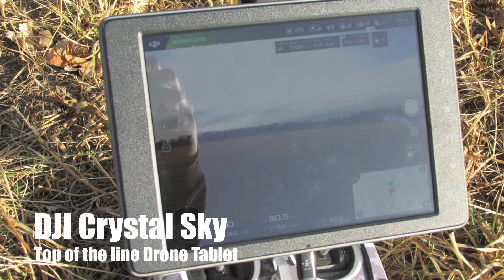Tablets for Flying Drones - Daylight Viewable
Any phone should work to fly a drone. So long as it's not sunny when you fly. Screen glare is huge problem when flying. Barger Drone has tested numerous devices, and found 3 that are daylight viewable. And they do not include iPads or Google Pixels. DJI Crystal Sky, Huge Rock T71 Rugged and Samsung Galaxy Tab Active are what actually work.